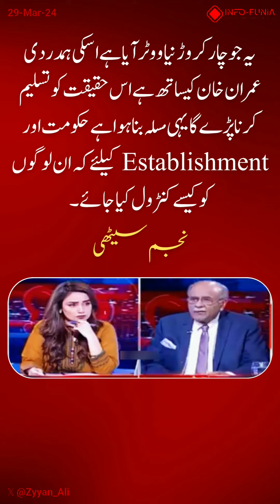NajamSethi ImranKhan Establishment